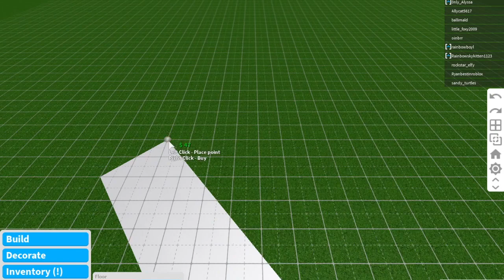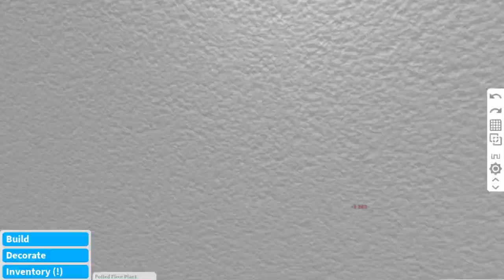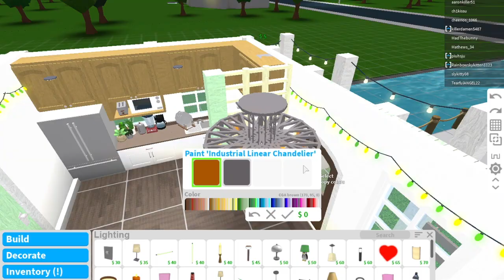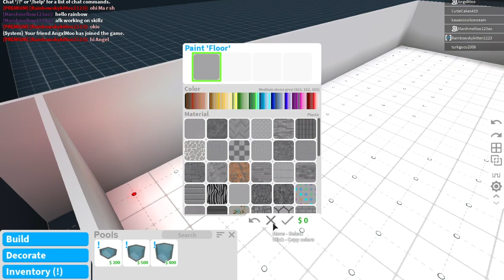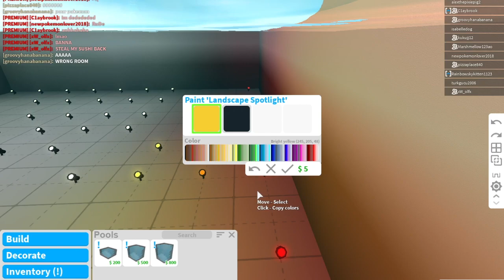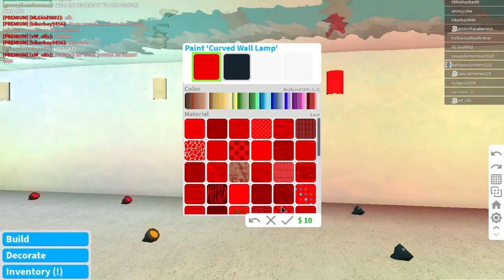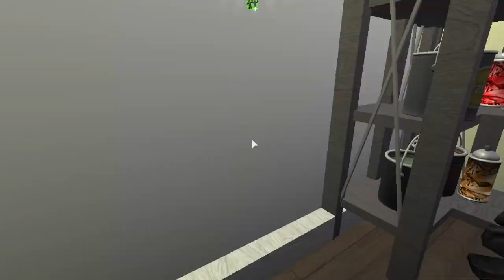Leprechaun Home | St. Patrick's Day Special | Bloxburg Speed Build | Roblox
Happy St. Patrick's Day! I hope you have good luck this year!
In this speed build, I build a Leprechaun home on a rainbow lake! I hope you enjoy it!
Big thanks to Taco Flaco, who made the thumbnail, and Perditrix, who helped get pictures for the thumbnail! Check them out!
Build Time: 3 hours and 36 minutes
Plot Value: $244,492